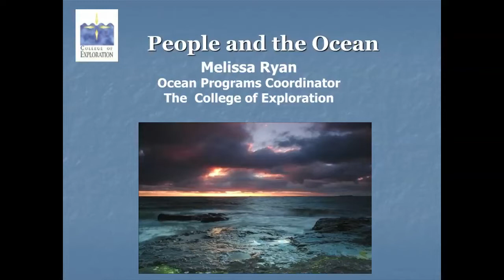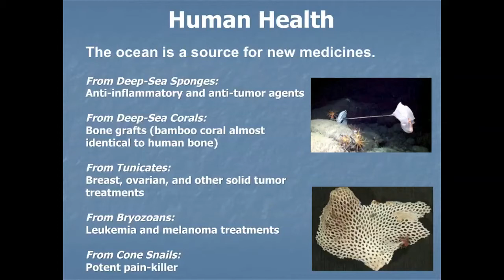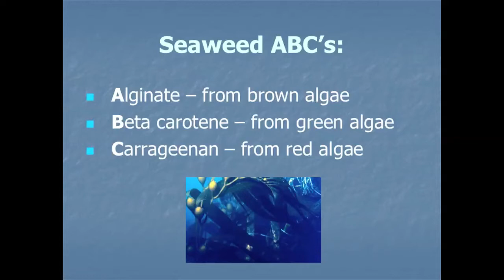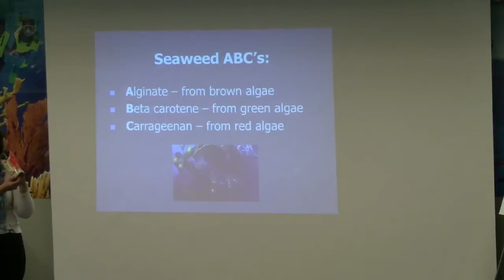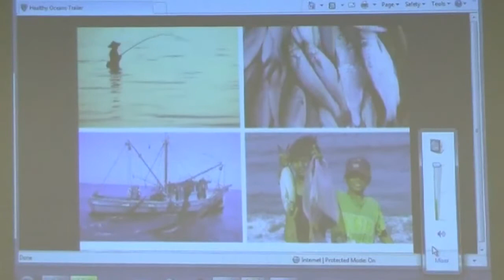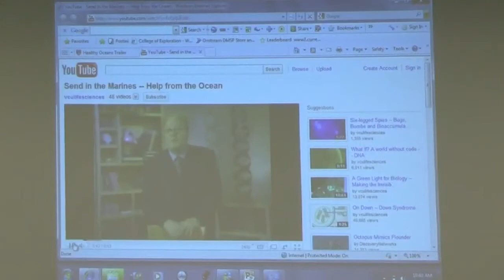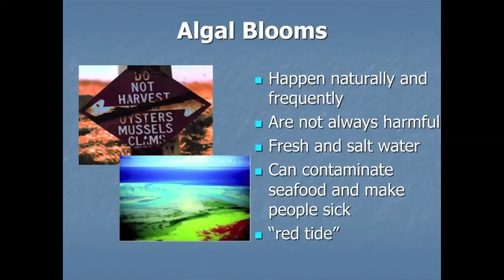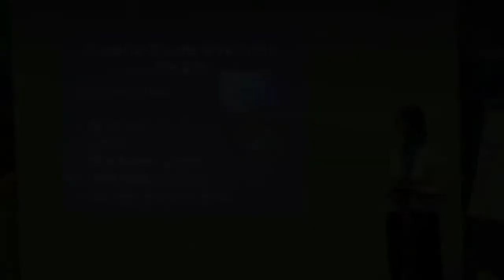OceanSpeak: People and the Ocean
A presentation given by Melissa Ryan in the Ecodiscovery Center in the Florida Keys in December 2010 explaining the connections, interactions, and dependancies humans have on the Ocean. This program is part of the OceanSpeak project and funded by an Environmental Literacy grant from NOAA's Office of Education.